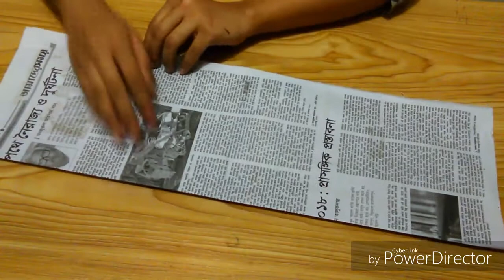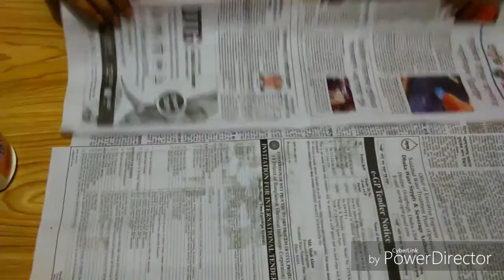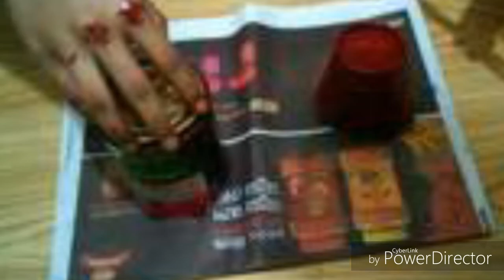Newspaper Wall hanging Flower Vase